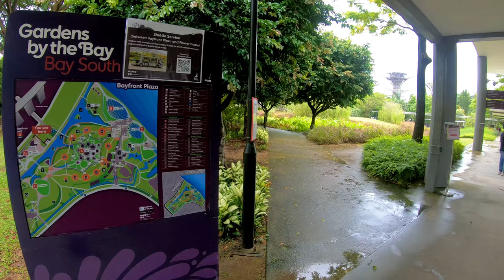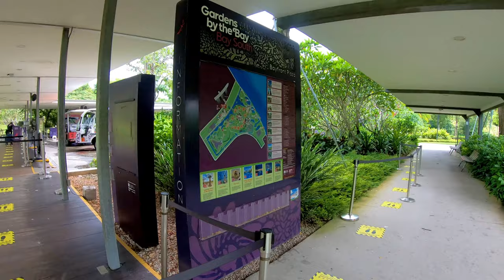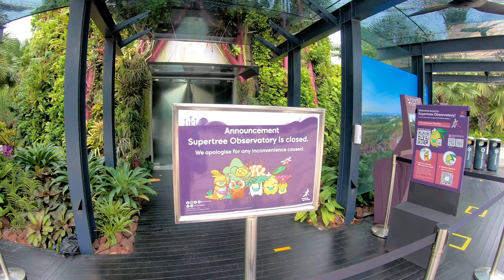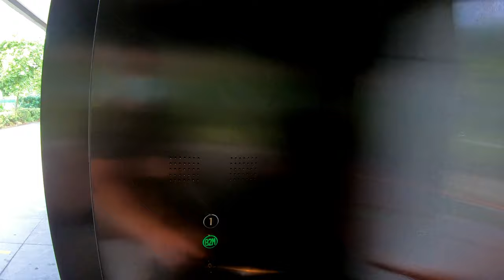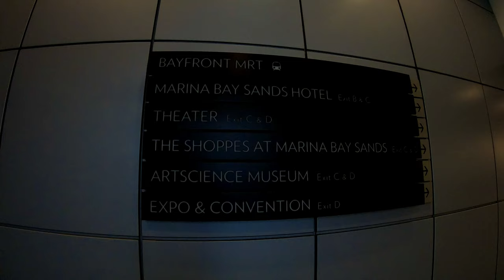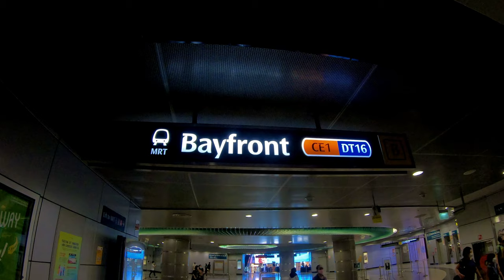Singapore Walk - Gardens By The Bay, October 2020 - 3D Binaural Audio [4K]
Gardens By The Bay was a must-visit for tourists visiting Singapore. Decided to take a stroll around Gardens By The Bay on a cool morning after the rain to see what it is like right now.

Put on your headphones for an immersive experience!